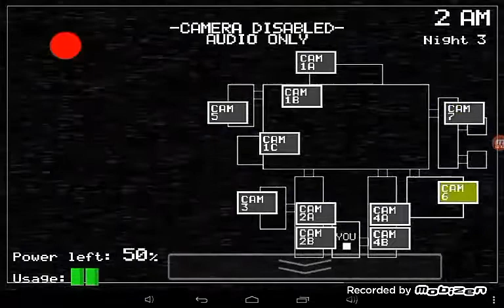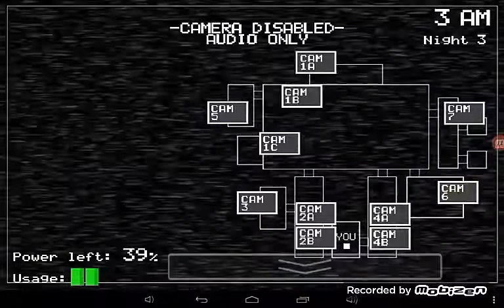Five nights at freddy,s noche #3 FREDDY VIENE A POR MI!!!! 😓😓😱😱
Like si quieres más vídeos de five nights at freddy,s y subscribete si quieres!!! :D